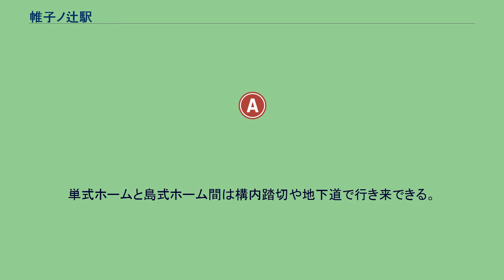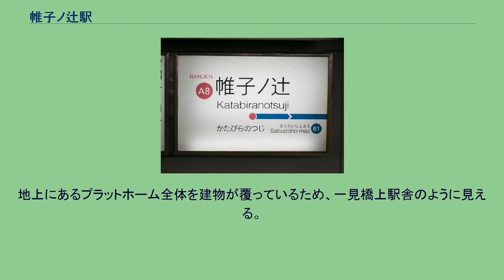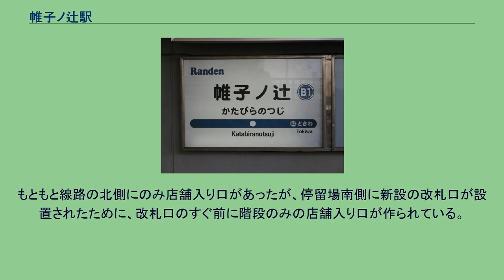帷子ノ辻駅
旧地下改札口 ホーム 嵐山方面を望む。
左から1，2，4番線で、手前に3番線がある(写っていない)。
本線上の画面奥に上下渡り線が見える。
帷子ノ辻駅（かたびらのつじえき）は、京都府京都市右京区太秦帷子ケ辻町にある京福電気鉄道の停留場。
嵐山本線と北野線の2路線が接続している。
駅ナンバリングはA8。
付近の地名は「太秦帷子ケ辻町」だが、駅名の表記は「帷子ノ辻」である。
単式・島式ホーム各1面の計2面4線の地上駅。
単式ホームと島式ホーム間は構内踏切や地下道で行き来できる。
改札口は1番ホーム（単式）に面した南側地上にある。
有人改札のみで自動改札機は設置されていないが、ICカードの簡易処理機が手押し車に載せられた状態で置かれている。
かつては地下に改札口と駅務室があったが、2011年にバリアフリー化の為に停留場南側地上に移設された。
旧改札口には、入場のみ可能なゲートが設置されている。
地上にあるプラットホーム全体を建物が覆っているため、一見橋上駅舎のように見える。
この建物は京福電鉄所有のビル「ランデンプラザ帷子」であり、テナントにはスーパーマーケットの「フレスコ」、衣服の安売り店「オンセンド」、100円ショップ「ダイソー」等がある。
なおかつてのテナントはジャスコ帷子ノ辻店だった。
もともと線路の北側にのみ店舗入り口があったが、停留場南側に新設の改札口が設置されたために、改札口のすぐ前に階段のみの店舗入り口が作られている。